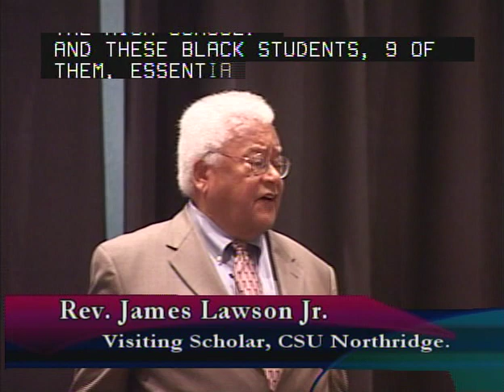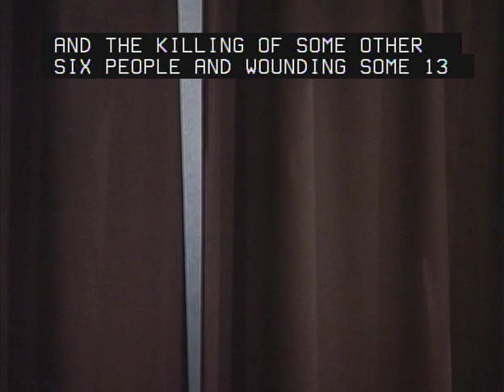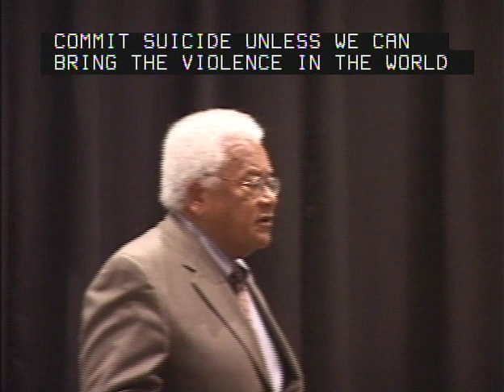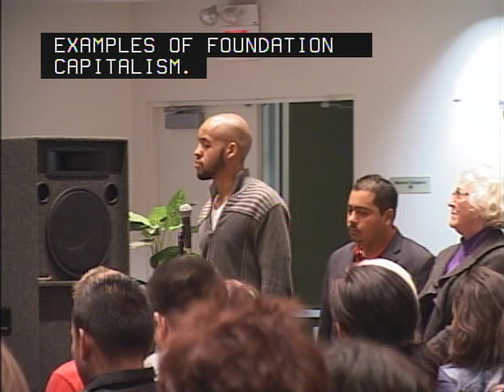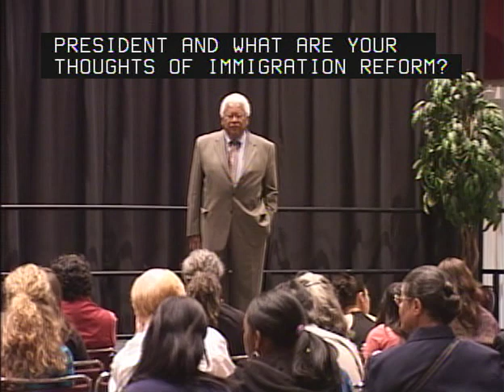Rev. Lawson: Martin Luther King Commemorative Lecture (01/25/2011) **FULL VIDEO**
NOTE: The Reverend begins speaking at 07:05, following an introduction and remarks from Dr. William Watkins, Vice President of Student Affairs.
Complete, unedited video of civil rights leader Reverend James Lawson's  MLK commemorative lecture, given during his 2010-11 academic residency at CSUN. January 25, 2011. Oviatt Library Presentation Room.
footage provided by Information Technology and Academic Technology
Rev. Lawson Lecture Series arranged by the Center for Civil Discourse and Social Change at Cal State Northridge